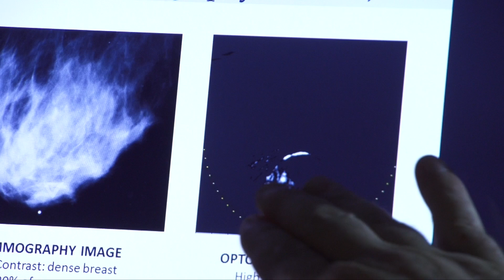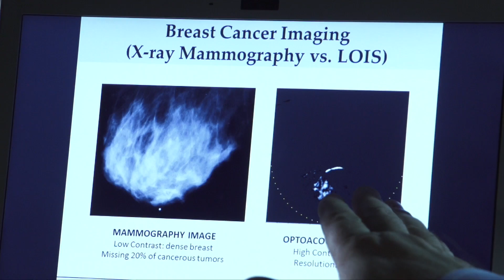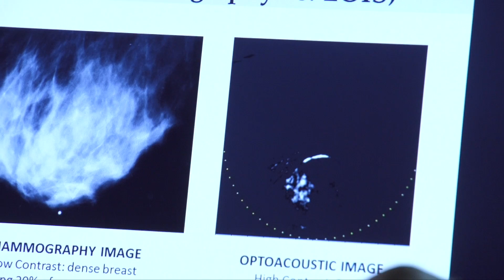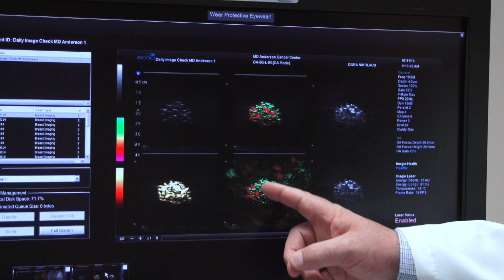Alexander A. Oraevsky - First Prize 2014 - English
Dr. Alexander A. Oraevsky, TomoWave Laboratories, Inc., Houston, TX, USA, received the First Prize of the Berthold Leibinger Innovationspreis in 2014 for his innovations on "Laser Optoacoustic Imaging System."

A film production of TearsProduction, copyright by Berthold Leibinger Stiftung.

Die deutsche Fassung des Filmes gibt es in der entsprechenden deutschen Playlist oder direkt über diesen